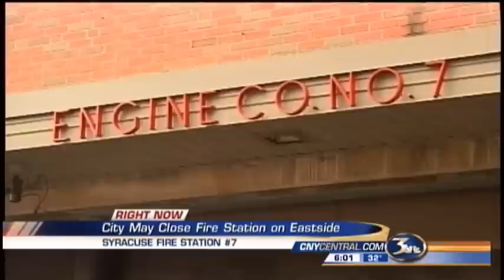Syracuse Fire Station on University Hill may be shut down